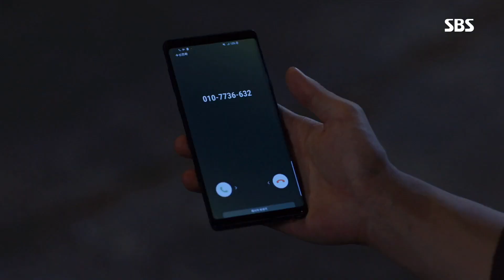“난 뭐든 할 수 있어요” 남상미, 김재원 놀라게 하는 카리스마! @그녀로 말할 것 같으면 29회 20180908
그녀로 말할 것 같으면 29회 20180908 sbs

남상미(지은한)는 김재원(한강우)을 놀라게 하는 카리스마 넘치는 모습을 보여준다. 남상미는 휴대폰만 있으며 뭐든 할 수 있다고 말하며 당찬 모습을 보여준다.